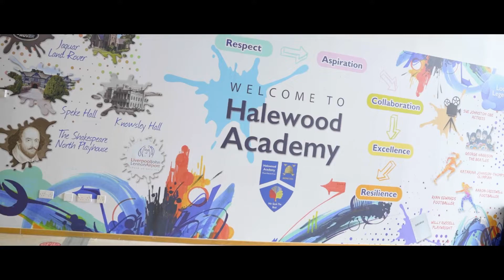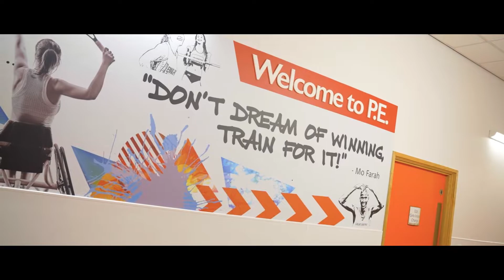Halewood Academy Promo 2021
Halewood Academy